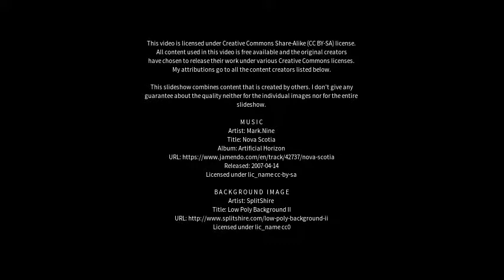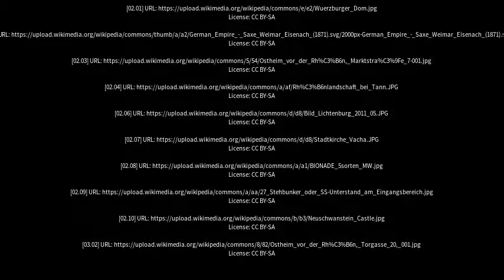Best places to visit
Best places to visit - Ostheim vor der Rhön (Germany) Best places to visit - Slideshows from all over the world - City trips, nature pictures, etc.